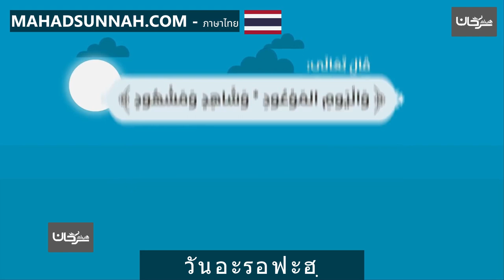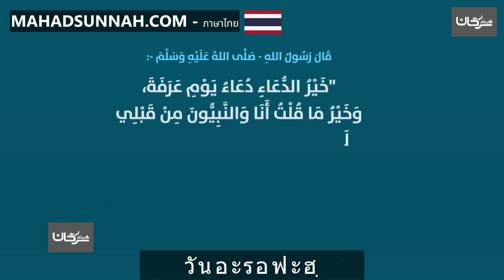วันอะรอฟะฮฺ يوم عرفة